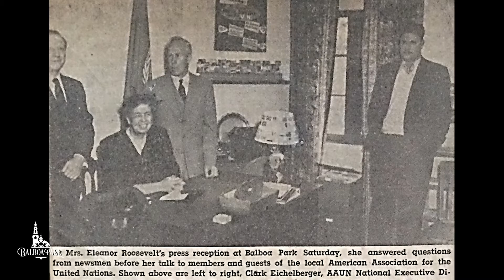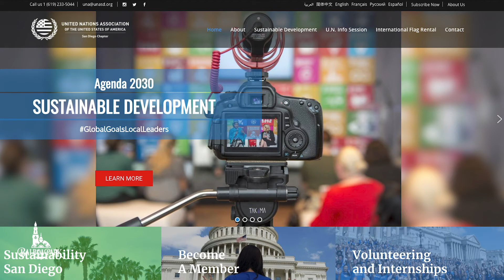Balboa Park to You - Fun Facts: United Nations Association San Diego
Did you know that the United Nations Association has deep roots in Balboa Park? In this Fun Facts video you'll hear about the associations rich history, and how the group is still active in the global community by influencing change here at home.

Visit the United Nations Association San Diego on their